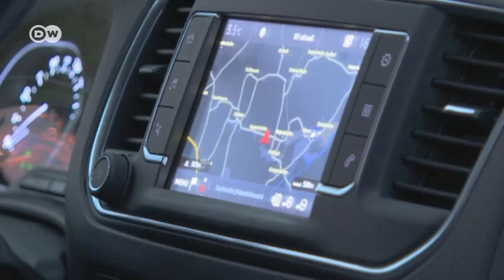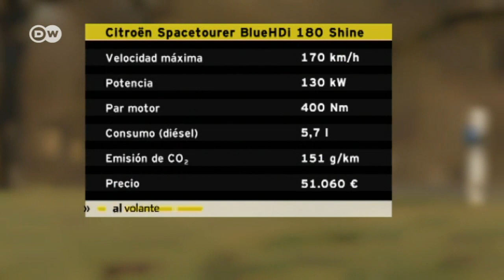En la práctica: Citroën Space Tourer | Al volante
En el segmento de los monovolúmenes, tres fabricantes unieron sus potenciales: Citroën, Peugeot y Toyota desarrollaron juntos un nuevo modelo. El Citroën Space Tourer y sus hermanos, el Peugeot Traveller y el Toyota Proace, comparten una misma plataforma y la misma técnica. Las diferencias son solo de diseño.